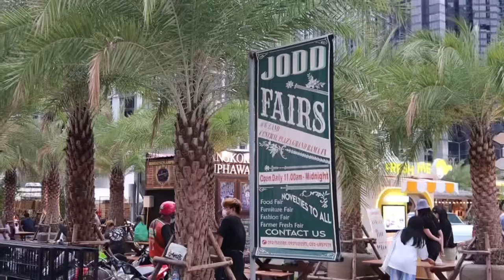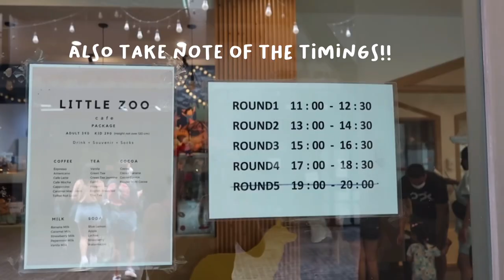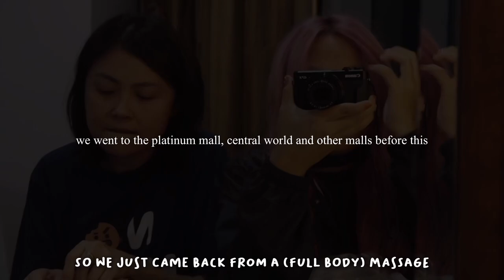BANGKOK VLOG PT 2 | WHAT TO DO IN BANGKOK 🇹🇭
This is part twoo and the last part of my Bangkok vlog! This trip was super relaxing and enjoyable since it was like the first travel after covid 🥺🥺 thailand is super beautiful and filled with a lot of aesthetic yet unique cafe y’all should visit her if u haven’t!!

I have also just hit 200 subscribers WAHHH hehehehe im super grateful and happy for everyone of uu 🥰🥰 Thank you for watching and i hope to see u in my next vlog hheheh🤍

Songs:
1. Bread by Lukrembo
2. Better days by Lakey inspired
3. Morning by Lukrembo
4. June blues by Eric Reprids